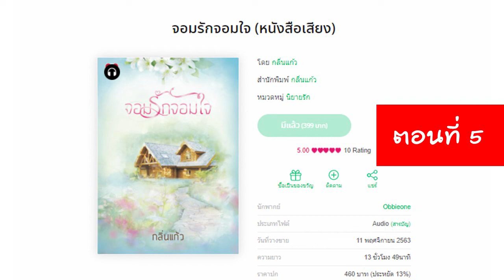หนังสือนิยายเสียง จอมรัก จอมใจ ตอนที่ 5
คนเจ็บนอนหลับพริ้ม แผงขนตาเป็นแพหนา ยาวงอน คิ้วเรียวงามเป็นธรรมชาติ ไม่มีร่องรอยกันคิ้วให้เห็น จมูกเล็กโด่ง ขึ้นสันสวย รับกับกลีบปากบางรูปกระจับ...น่าจูบ

ภาพกวางน้อยขี้ตื่นเมื่อวันแรกพบผุดพรายในสมอง สาวน้อยนิรนามผู้เข้ามาอยู่ในอ้อมกอดของเขาโดยไม่คาดฝัน

เขามองตาเธอ...หลงใหล

มองปาก...อยากจูบ

แต่มิอาจทำได้ดั่งใจปรารถนา เมื่อต่างที่มา ต่างที่ไป ก็ต้องแยกย้ายไปตามที่ทางของตน แต่ใครเลยจะคาดคิด วันนี้เธอกลับมาอยู่ในบ้านเขา บนเตียงเขา และ...เป็นเมียของเขา

เมื่อได้กอด ได้จูบ ได้ทำอะไรต่อมิอะไรดังที่ใฝ่ฝัน เขายิ่งประจักษ์ เธอเหมือนขนมหวาน ยิ่งชิมยิ่งติดใจ ยิ่งทานยิ่งไม่รู้อิ่ม

อุบัติเหตุแรกแสนตราตรึงชวนหวั่นไหว อุบัติเหตุหลังชักนำ ‘เธอ’ มาเป็นเมีย ‘เขา’

ความเย็นชาในหัวใจของผู้ชายคนหนึ่ง จะหลอมละลายลงด้วยความอ่อนโยนของผู้หญิงแสนธรรมดา ความรักเสกสร้างได้ทุกอย่าง รสแห่งรักช่างหอมหวาน รักจะพันธนาการสองหัวใจให้คู่เคียง

เพราะเธอคือ...จอมรักของนายภูไท
และเธอคือ...จอมใจนายเหมือนหนุ่ม
ฟัง Version เต็มได้ทาง Mebmarket ตาม Link ด้านล่างครับ